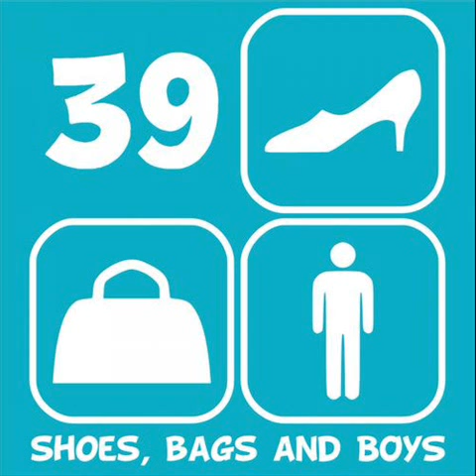Indira Boka - Pinky clouds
Label: Shoes Bags And Boys // Pinky Clouds EP
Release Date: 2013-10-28